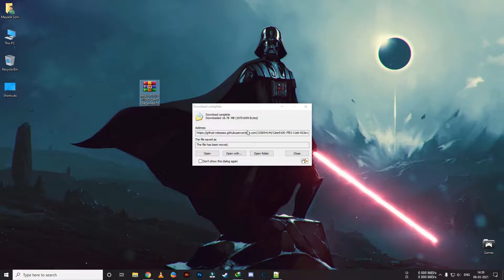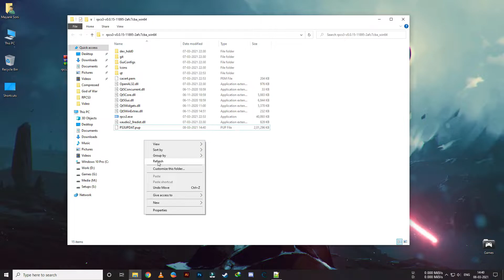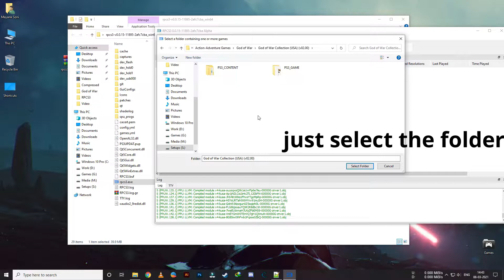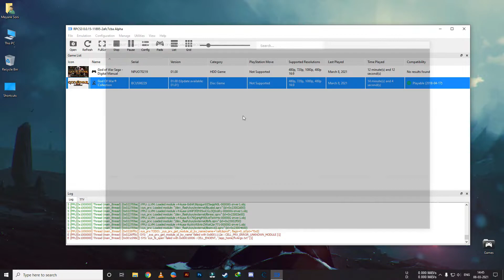How To Setup RPCS3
In this video am going to show you How To Setup RPCS3
NOTE: this is not for Potato PC's

                        👇🏿RECOMMEND VIDEOS👇🏿